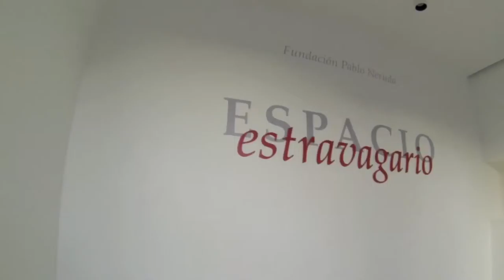MARTES DE LA CHASCONA Armado 1